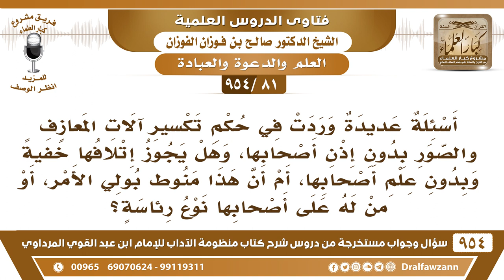[81 -954] ما حكم تكسير آلات المعازف والصور بدون إذن أصحابها، وهل هذا منوطٌ بولي الأمر فقط؟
-[81 /954] السؤال: أسئلة عديدة وردت في حكم تكسير آلات المعازف والصور بدون إذن أصحابها، وهل يجوز إتلافها خِفية وبدون علم أصحابها، أم أن هذا منوطٌ بولي الأمر، أو مَن له على أصحابها نوع رئاسة؟
الجواب: أنا قلتُ هذا أجبتُ عنه قبل أن تسألوا، يجب إتلافها كما علمتم، لكن من الذي يُتلفها، يُتلفها من له سلطة وأمر من السُّلطان أو الأمير، أو رجال الحسبة يتلفونها، وصاحب البيت صاحب المحل يُتلف ما فيه لأن له سلطة عليه.
للاشتراك في قناة الشيخ صالح الفوزان
سؤال وجواب من شرح منظومة الآداب ( 945 ) مقطع

للاستفسار والإقتراحات والدعم
رئيس الفريق
لمشروع كبار العلماء